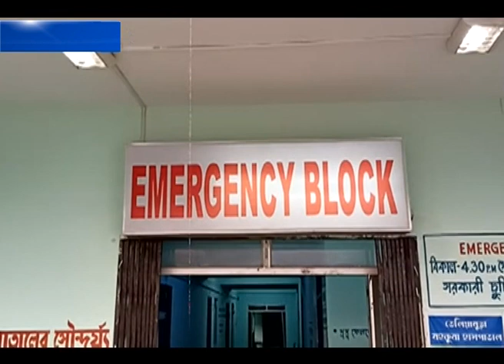ম্যালেরিয়ার প্রাদুর্ভাব পাহাড়ে #